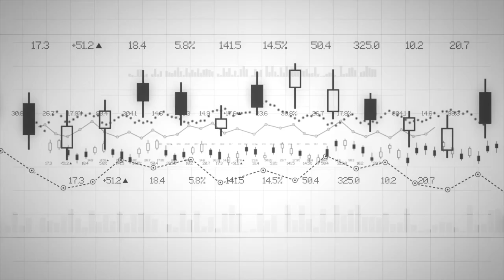Ethiopia Stock Exchange - FurtherAfrica Insights (COVD19 series)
FurtherAfrica Insights - COVID19 series Metassebia Hailu talks about some of the prospects of an Ethiopia